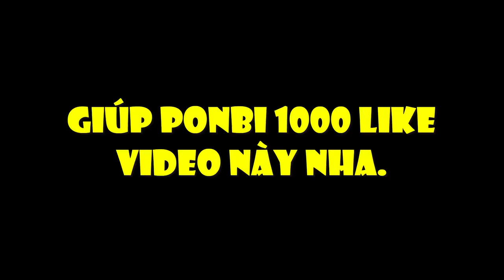TRẬN BEDWAR CĂNG THẲNG CỦA YOUTUBER MINECRAFT VN.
🎧Nhạc sử dụng:
- Vexento
- NCS